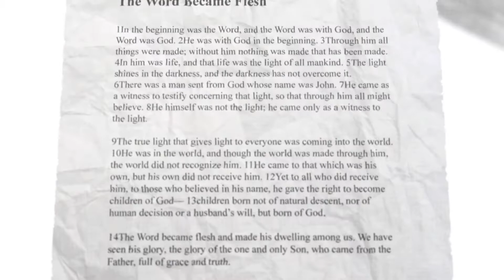Our Journey in Christ | Go Deeper with Mark Chironna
How does the Mount of Transfiguration mirror our journey in christ?

Mark sits down wit Dr Chris Green, professor of Public Theology to discuss Mark 9 and events at the Mount of Transfiguration.

Chapters
0:00 Introduction, The Mount of Transfiguration and our journey in Christ
1:30 Background of Mark 9, mountains and valleys
3:30 What happens at the top of the mountain, seeing Christ for who He is
6:00 The fulness of God is terrifying, Peter’s failure and the empty tomb
10:00 Learning to listen and digest
12:50 Moses and Elijah at the mount
15:30 The possessed boy
17:50 The reason for Jesus’s grief
20:00 Why the 9 couldn’t cast out the demon
23:00 Ego and ministry
24:50 Peter, James, and John and the 3 yes of ministry
26:00 Closing thoughts

Leading Christian author and speaker, Bishop Mark Chironna presents 'Go Deeper', the Lent and Easter edition.